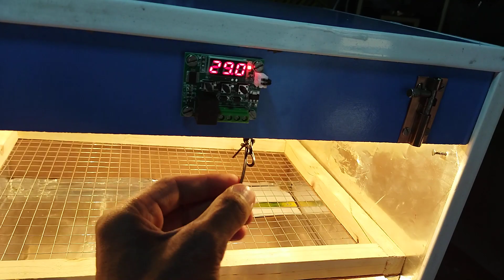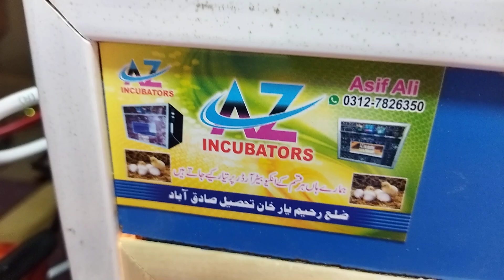A++ Quailty ACDC|| best model